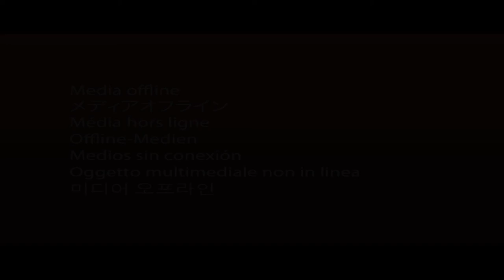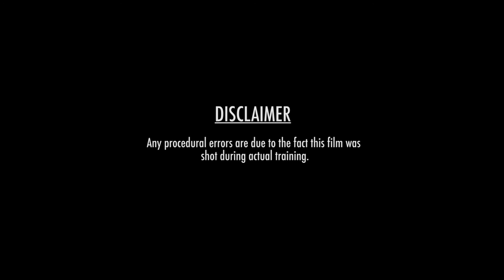PROTEC River Run shoot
Short clip of some awesome halo-cline on the River Run line during a stage dive at Ponderosa.

Underwater film and editing by Katy Fraser
Land film and lighting by Cristian Toro-Mazote Urzua